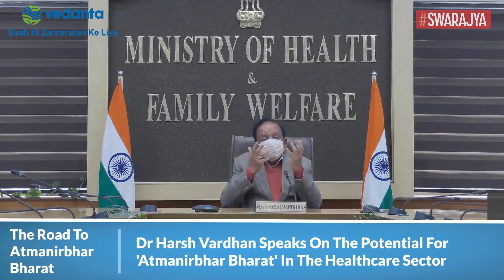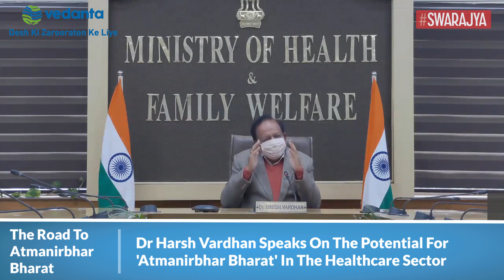Atmanirbhar Bharat: India As A Health Hub | Special Address By Union Minister Dr. Harsh Vardhan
The Union Minister of Science & Technology, Earth Sciences and Health & family Welfare, Dr Harsh Vardhan addressed a webinar on the theme of AtmaNirbhar Bharat organized by a media organization Swarajya in collaboration with Vedanta. Addressing the webinar, Dr Harsh Vardhansaid, “AtmaNirbhar Bharat has become one of the focal areas of our government, around which all economic policies are being drawn up. Our government is focused on bridging the gap between the rich and the poor, the haves and the have-nots and on providing equal opportunity to all Bhartiya citizens which is the real meaning of Antyodaya”.

The Minister further elaborated, “AtmaNirbhar Bharat is a plan to free India from the clutches of poverty, to ensure that all Indians have equal access to not just kapda, roti aurmakaan .. but to make a qualitative change in their living by giving them access to bank accounts, 24 by 7 power, potable drinking water, housing, social security and most of all ..employment and good food leading to good and healthy living”.

The Minister outlined, “As a step in the direction of AtmaNirbhar Bharat, we launched the Make in India initiative to drive India as a hub for manufacturing, cutting edge research and innovation. We fully understand that with industry will come greater employment for our youth, which will ignite prosperity in their lives”.

Dr. Harsh Vardhan Pointed out, “We have eased norms for doing business; we are working to make our tax structures competitive, simplifying procedures and removing unnecessary regulations and placing enormous focus on technology as well”. He expressed his confidence, “ these efforts will directly benefit the poor of India and provide them the windows of opportunity they deserve”.